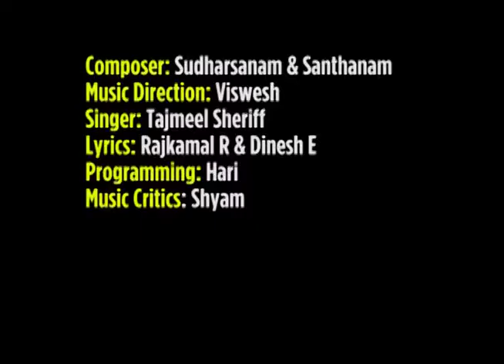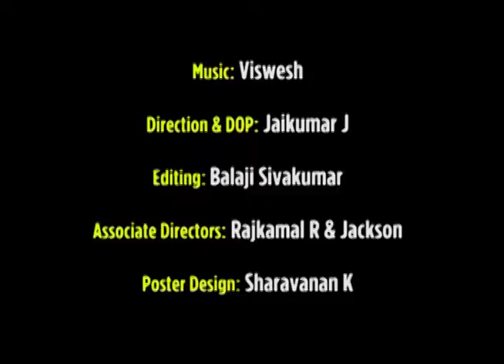Pattaliyin Geetham Labour Anthem HIGH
Music: Viswesh || Lyrics: Rajkamal & Dinesh || Direction&DOP: Jai Kumar || Editing: Balaji Sivakumar

“The best way to find yourself is to lose yourself in the service of others.”
― Mahatma Gandhi